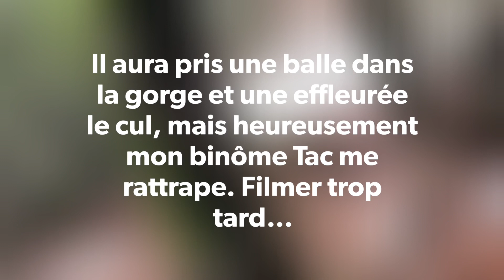Chasse au sanglier en Corse 25/01/23